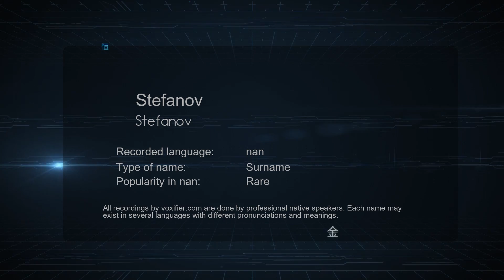How to Pronounce Stefanov (Stefanov) in nan - Voxifier.com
This is the nan pronunciation, gender, and phonetics recording of the name Stefanov (Stefanov). The same name may exist in other languages with different pronunciations. Check the meaning of name along with other possible pronunciations or similar names for free Voxifier uses the help of expert linguists to simplify pronunciations by replacing some special sounds with sounds more commonly available across all languages.